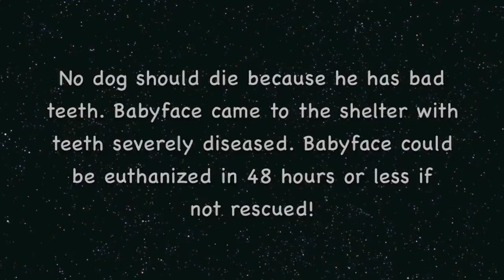Help Save Babyface! 4 yr. Shelter Dog In Need of Rescue ASAP!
Young Babyface is a sweet boy that came to the shelter as a stray. He shows signs of being neglected because of his poor teeth. Babyface is a good boy that does well with other dogs. Babyface thanks you!